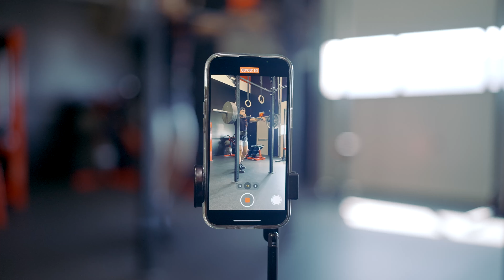MAXING OUT AFTER IRONMAN 70.3 | LOSING ALL MY MUSCLE FROM ENDURANCE?!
MUSCLE BUILD, NUTRITION, SHREDDING, AND DAILY WORKOUT PROGRAMS..